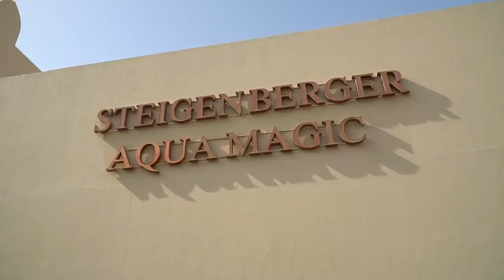BOR PÅ DET STØRSTE RESORT I HURGHADA!! (Egypten)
Den her video skal bare ses!! Vi besøger et af de største resorter i hele Egypten og det er alt for vildt!! 😍😍 Fuld luksus og så billigt!!

// Paluch&Momme